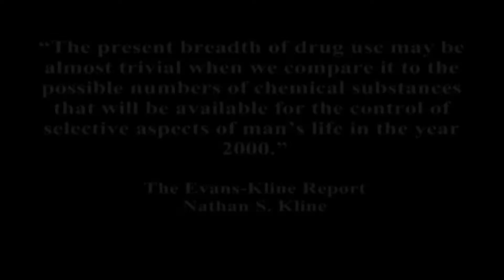MASS CULLING (2021 VIDEO UPDATE)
MOSTLY WRITTEN RECORDED AND PRODUCED IN 2012. THE ORIGINAL PROJECT WAS LOST SO COULD NOT REMIX UPDATED VIDEO TO A BETTER WIDESCREEN REZ FOR NOW UNTIL I CAN REDO THE ENTIRE SONG/PROJECT.